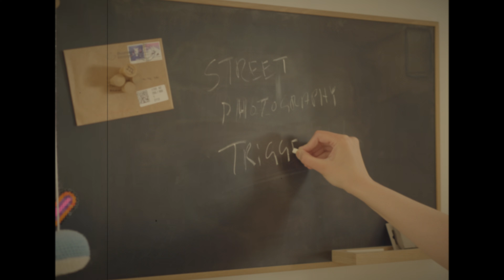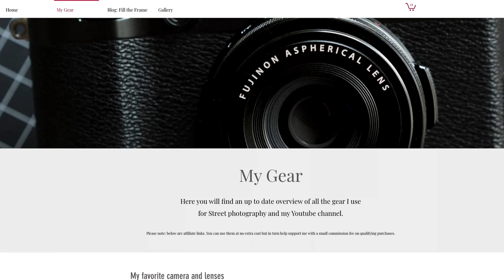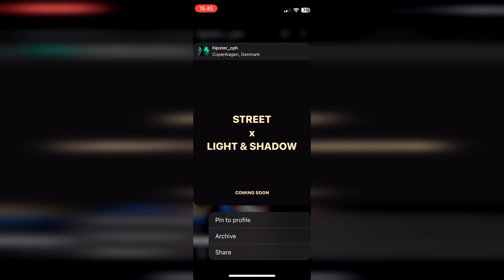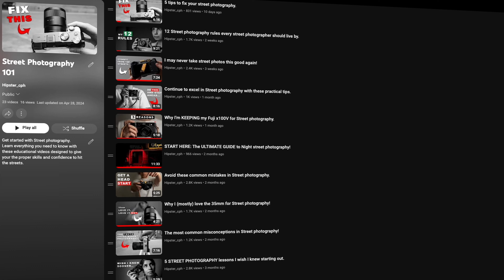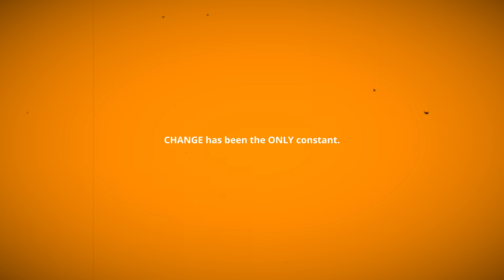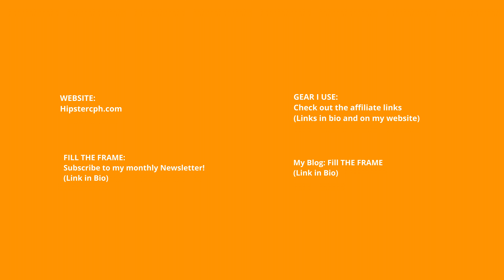Street photography triggers that keeps me coming back for more (VLOG)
In this video I talk about Street photography triggers - so what you are drawn or respond to as a street photographer . I talk about my own Street photography triggers that has evolved and changed over the past 8 years and why thats a good thing when doing Street photography.

Here you will find my Street photography gear and accessories for Youtube setup (lights, mics) , POV setup, Film photography favorite items and photography inspiration (books and photo books).

ABOUT:
This channel is all about Street photography for new and aspiring street photographers. I usually share Street photography advice,  beginner tips and tricks, in general how to improve your Street photography whether it's day street photography, night street photography, environmental or documentary Street photography.
I also have weekly vlog-styled videos where I talk about my Street photography journey in a more relaxed manner with topics that are more niche. These videos are mostly suitable to listen to with a cup of coffee, while working or commuting.